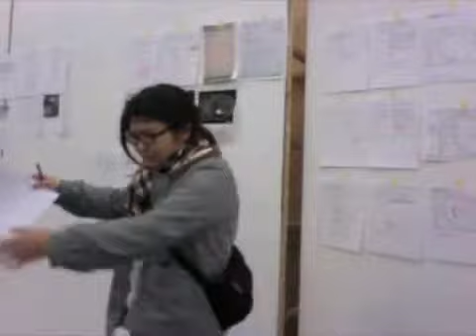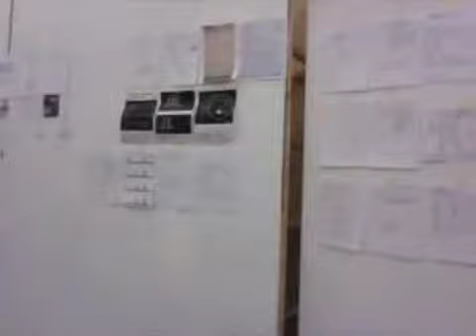塩山 晶子［ひみつを共有する］（女子美 絵画 4年）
【30分】
参加者同士でひみつを共有しあいます。
とっておきのひみつを準備してきてください。